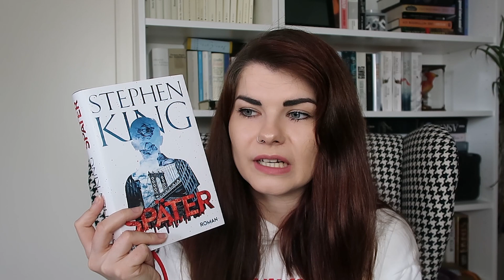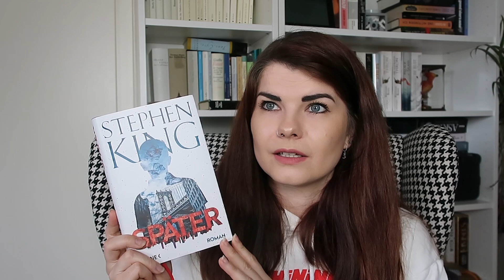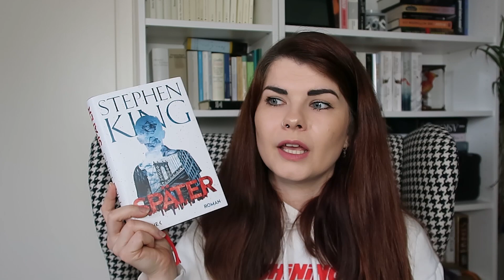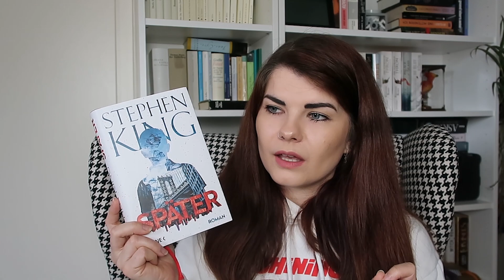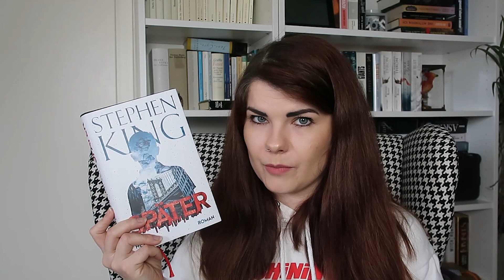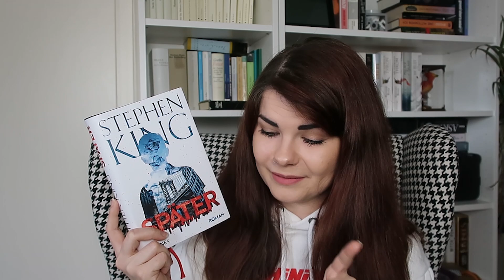Top oder Flop? Später von Stephen King - (Fast) Spoilerfreie Rezension - Buchbesprechung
Nachdem ich den neuen Stephen King heute morgen beendet hatte, ginge mir doch so ein paar Dinge im Kopf rum, die ich gerne hier in diesem Video mit euch besprechen würde. Ich habe versucht es, bis auf eine kleine Stelle, spoilerfrei zu lassen.

Timeline:
0:00 - 01:00 Intro
01:00 Inhalt
03:51 Meine Meinung
10:43 Vergleich zu anderen Kings
17:27 Verweise auf andere Werke
18:59 Eignet sich das Buch für King-Neulinge?
21:25 Fazit und Outro

Etsy Shop

Natürlich alles freiwillig und wird dem Kanal gutgeschrieben (neues Equipment, Bücher, Software zum Bearbeiten, etc)!